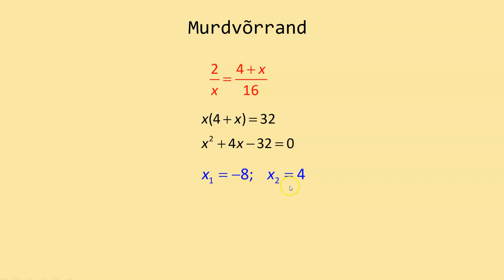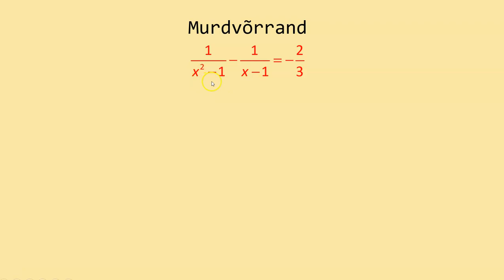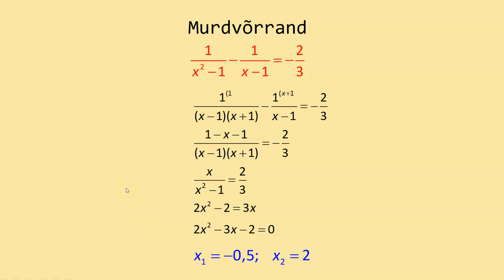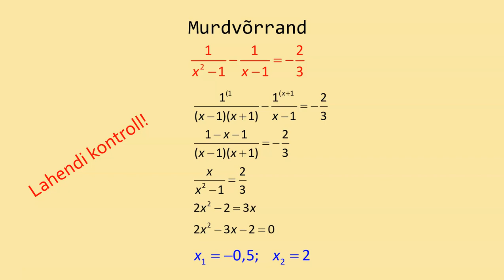Murdvõrrandi lahendamine (kitsas kursus)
Paar näidet murdvõrrandi lahendamise kohta.